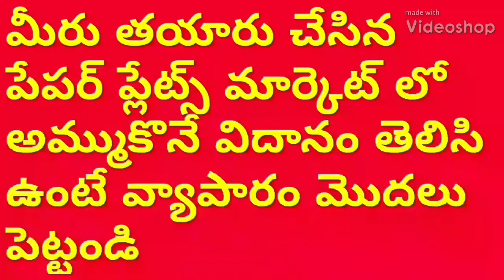Single operator - Double die Semi Automatic paper plate making machine,Small scale Business ideas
For
PRODDATUR
KADAPA DIST
ANDHRA PRADESH
INDIA